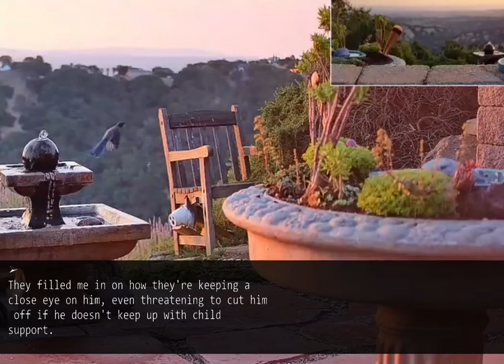Late call from my traveling husband: “Love you, goodnight.” Wrong number. Me: “Bye forever.”